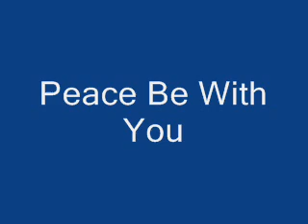Potatoes Eggs & Coffee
A short story or message offering an inspirational or motivational lesson for children from ages 4 - 104.